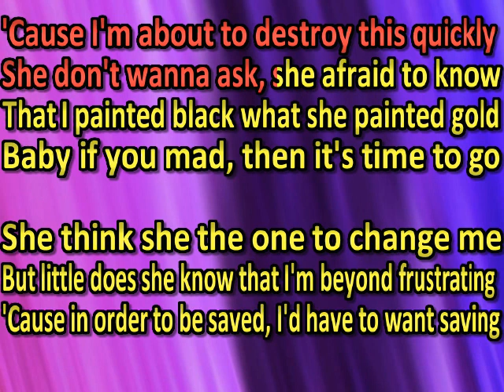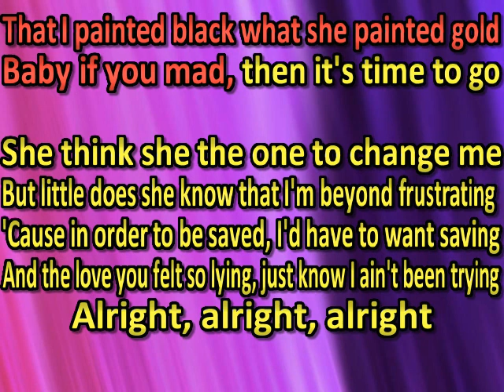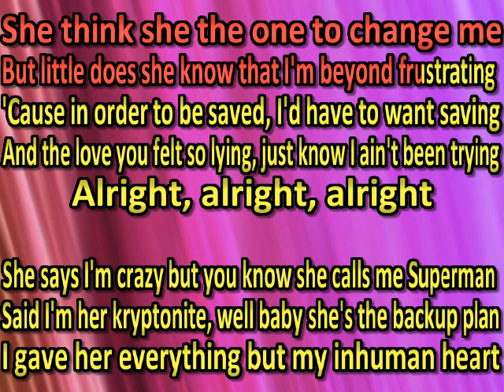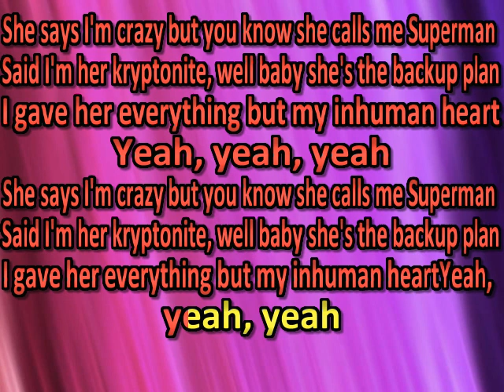Jeris Johnson - Kryptonite (Reloaded) (karaoke) (by request)